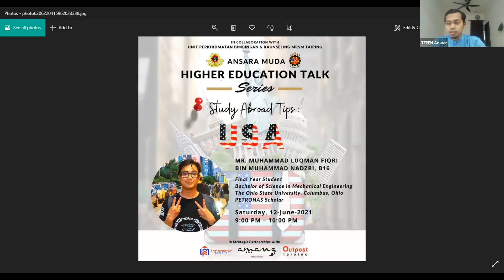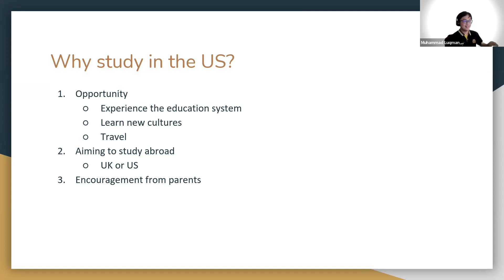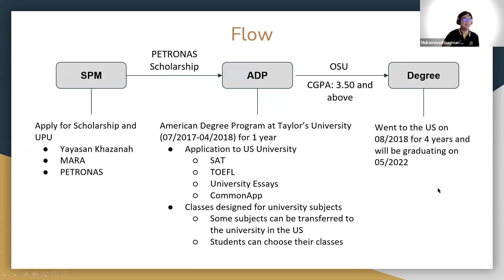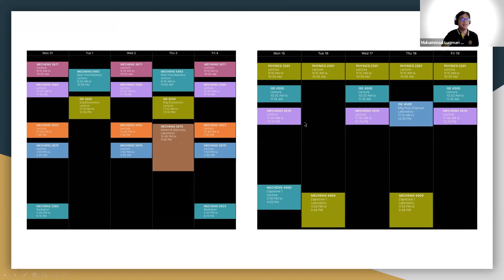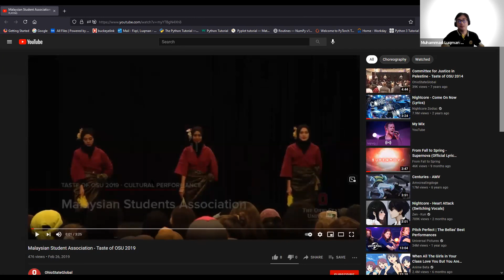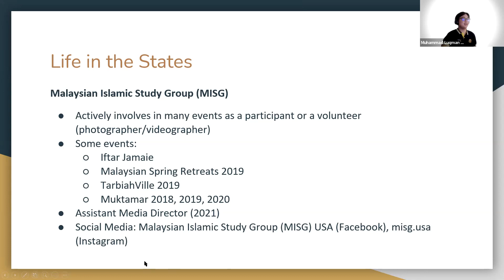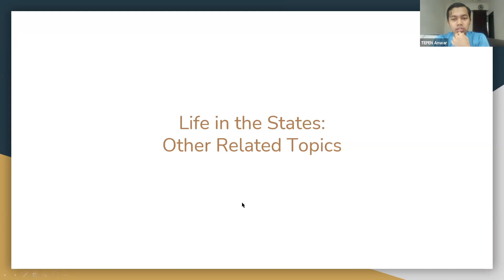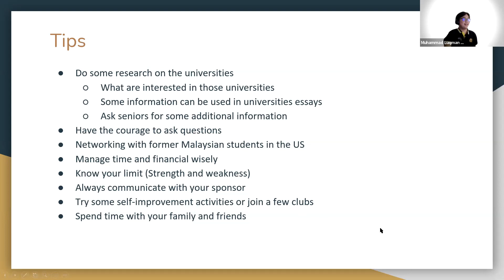ANSARA Muda Higher Education Talk Series - Study Abroad Tips : United States (US)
Perkongsian tentang Tips Melanjutkan Pengajian di United States (US) oleh Mr. Muhammad Luqman Fiqri Bin Muhammad Nadzri, B16, Final Year Student, Bachelor of Science in Mechanical Engineering The Ohio State University, Columbus, Ohio, PETRONAS Scholar.